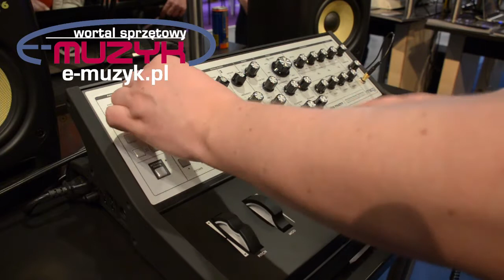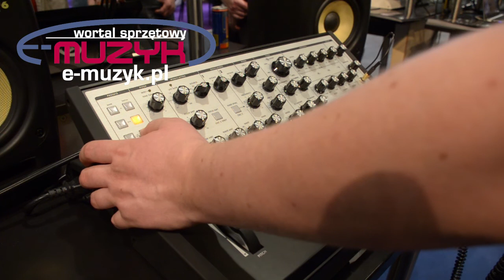Moog Sub Phatty demo Musikmesse 2013 (E-MUZYK.pl)